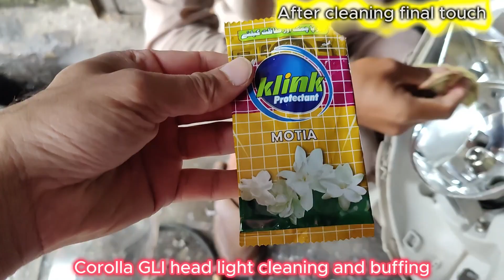Toyota Corolla head light Cleaning | Assembling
@ytautochannel360 in this video we cover a detail process of corolla GLI head light cleaning and buffing video will show you complete process of light assembling lustering and final touch.